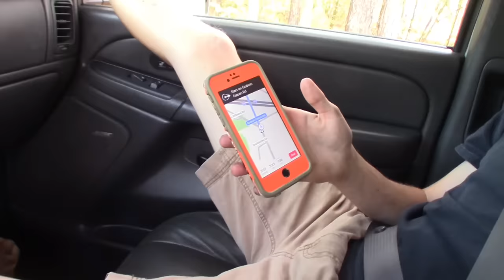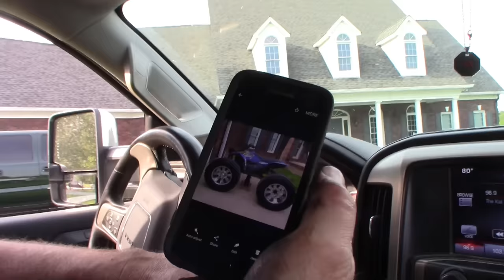WE ALMOST DIED! BRAND NEW WHEELS FALL OFF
WE ALMOST DIED! Watch as we go get my wheels and the crazy sh*t that happened once we put them on! All on video! What a freaking day! Please please give the video a thumbs up and share it around if you enjoyed it!

Truck is a 2006 chevy silverado with a built 5.3 motor, fabtec 6 inch lift, airlift, two 10 inch subs, kenwood radio, orein 3000 watt amp, tow mirrors, 22x12 hostile sprockets, 35x12 mile kind mud tracks, and a whole lot more!

Xtreme Gloves!

I started this channel as a hobby but now it's becoming much more! I plan on doing YouTube as a full on job when I get out of school! I try and post videos on Sunday and Thursday! I do plan on getting a supermoto but will always ride some dirt! As of now I own a 2008 Crf250x, 2002 Kx250 a 2004 scrambler 500 and a 1998 Grizzly 600! This channel is a lot more than just motovloging! That’s why it is named what it is! So expect some hunting and fishing every now and then! Hope you enjoy the channel! If you do let me know by leaving a comment!